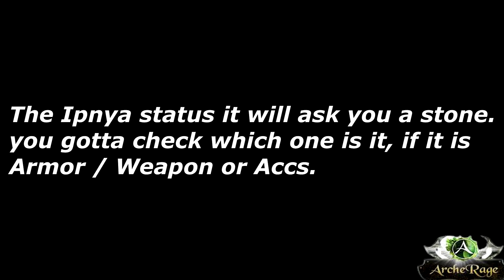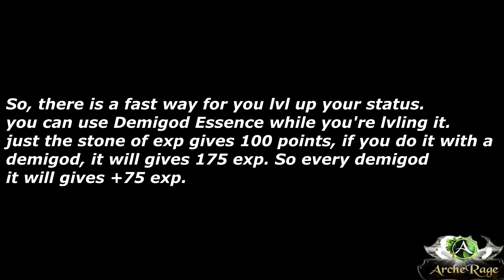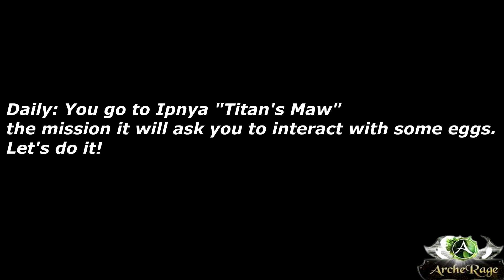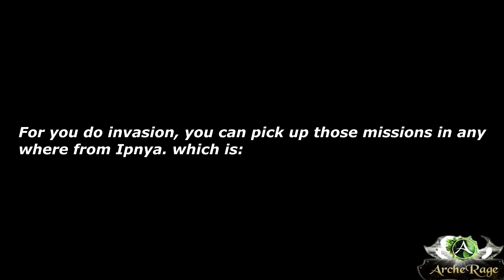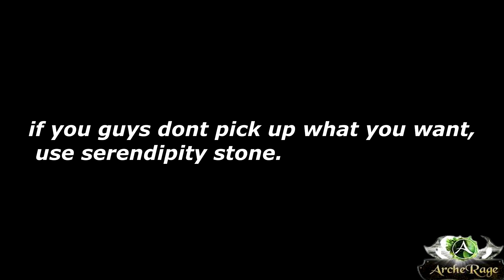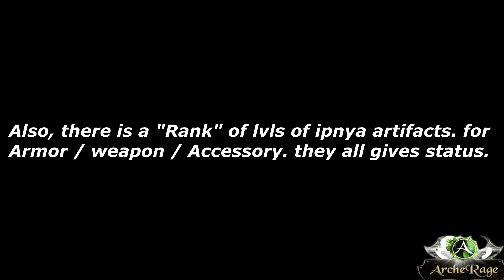Ipnya Guide _ ArcheRage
Join ArcheRage!

Video Creator:
Smartt